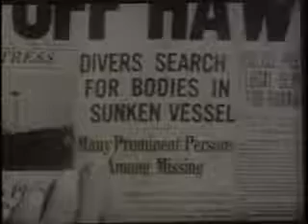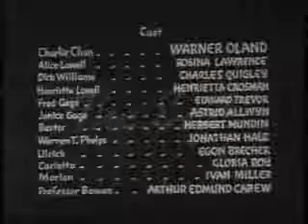Charlie Chan's Secret (1936) Warner Oland, Rosina Lawrence, Charles Quigley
An ocean liner sinks off Honolulu and Allen Colby, heir to millions, is presumed dead...but local sleuth Charlie Chan is not so sure, and flies to San Francisco to investigate further. Somehow, the missing Colby is there ahead of him...but is knifed in the back before seeing anyone. Further events revolve around spiritualist Mrs. Lowell, her family of suspicious characters, and the spooky, untenanted Colby mansion, where the body turns up during a seance!